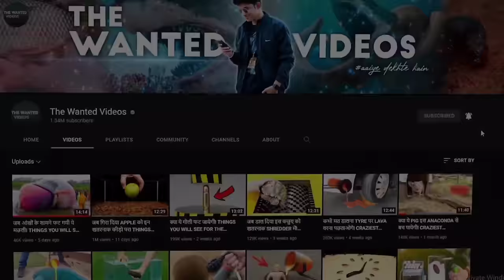इस ठरकी बिल्ली की हरकत कर देगी लोटपोट! FUNNIEST ANIMAL MOMENTS CAUGHT ON CAM 7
इस चालक बिल्ली की हरकत कर देगी लोटपोट! FUNNIEST ANIMAL MOMENTS CAUGHT ON CAM 7

Hello everyone😍😘😎
तो दोस्तो ये था wanted videos का एक और नया एपिसोड उम्मीद करता हु आपको पसंद आया होगा वीडियो को शेयर जरूर करना ताकि सभी के पास ये जानकारी पाऊँचे,लाइक ज़रूर करदेना और चैनल लो subscribe करलो,

Thnx,,
~THE WANTED VIDEOS